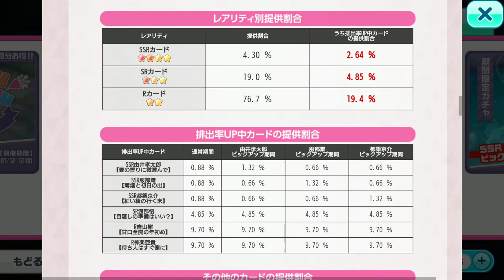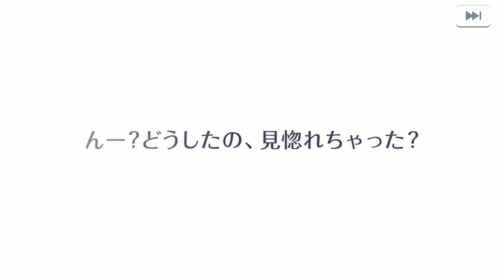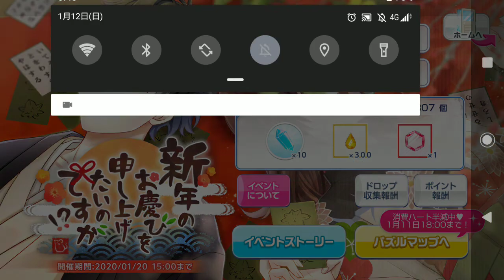【スタマイ】服部さんがほしいんです！〜実況という名のひとりごと〜【スタンドマイヒーローズ】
スタンドマイヒーローズのインストール

麻薬取締部捜査企画課＆外務省

関 大輔
CV.前野 智昭

青山 樹
CV.杉田 智和

夏目 春
CV.梶 裕貴

今大路 峻
CV.浪川 大輔

由井 孝太郎
CV.花江 夏樹

渡部 悟
CV.鳥海 浩輔

警視庁 †

朝霧 司
CV.柿原 徹也

服部 耀
CV.江口 拓也

菅野 夏樹
CV.山谷 祥生

荒木田 蒼生
CV.高塚 智人

九条家 †

九条 壮馬
CV.沢城 千春

山崎 カナメ
CV.山下 大輝

桐嶋 宏弥
CV.中島 ヨシキ

宮瀬 豪
CV.梅原 裕一郎

新堂 清志
CV.増田 俊樹

Revel

桧山 貴臣
CV.白井 悠介

槙 慶太
CV.八代 拓

神楽 亜貴
CV.山下 誠一郎

都築家

都築 誠
CV.武内 駿輔

都築 京介
CV.西山 宏太朗

瀬尾研究室

早乙女郁人
CV:細谷佳正

宝生潔
CV:斉藤壮馬

日向志音
CV:KENN

可愛ひかる
CV:下野紘

瀬尾鳴海
CV：子安武人